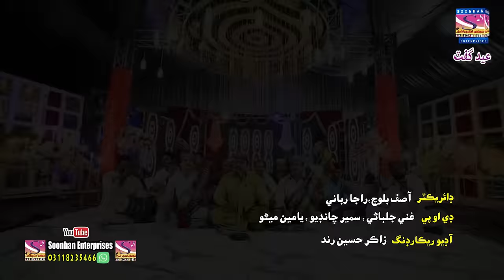Eid Hundi Aa - Babal Jamali - New Eid Song - Soonhan Enterprise